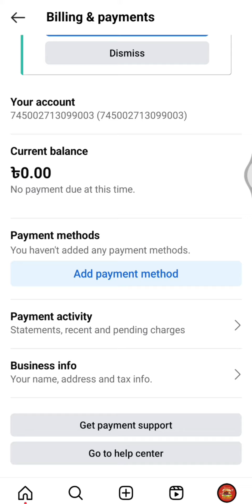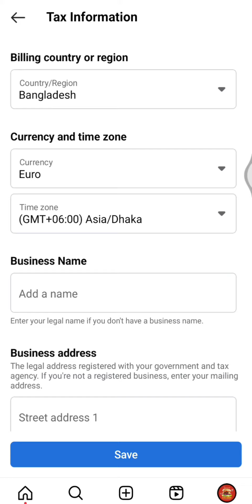ইন্সটাগ্রাম এড ক্যাম্পেইন এর জন্য কারেন্সি চেঞ্জ [] How to change currency for Instagram ads?